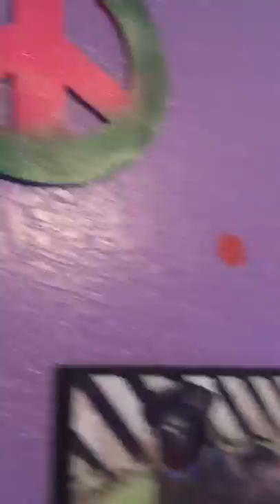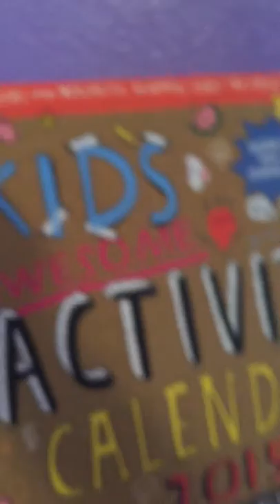My first vlog